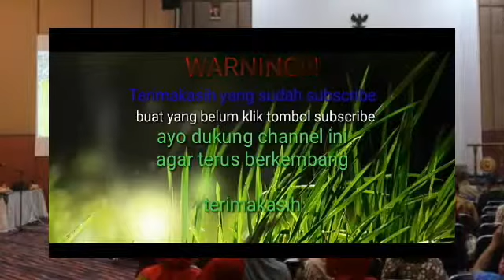Infrastruktur, Pendidikan, Kesehatan dan Layanan Publik, Prioritas Paser di Tahun 2020 ( mc paser )